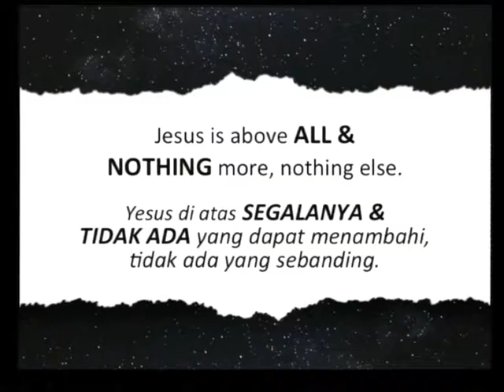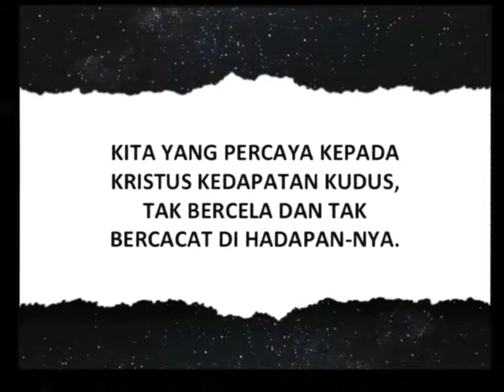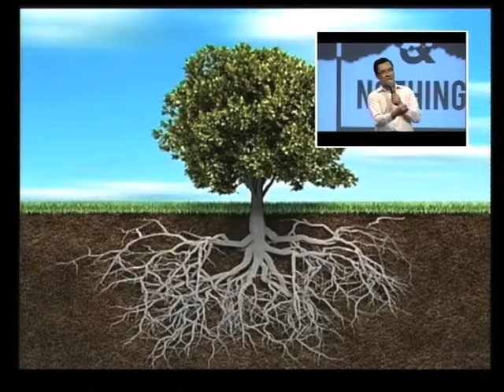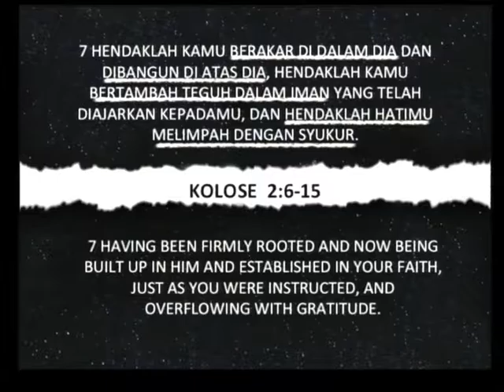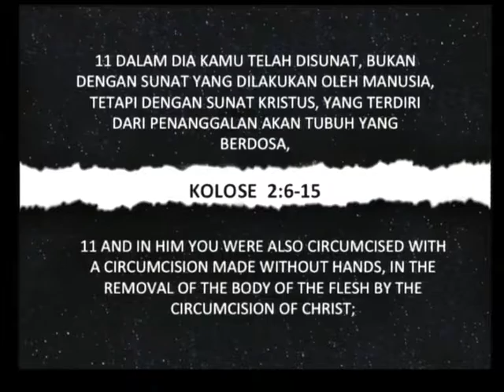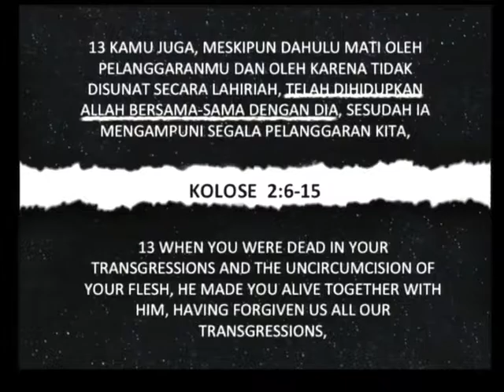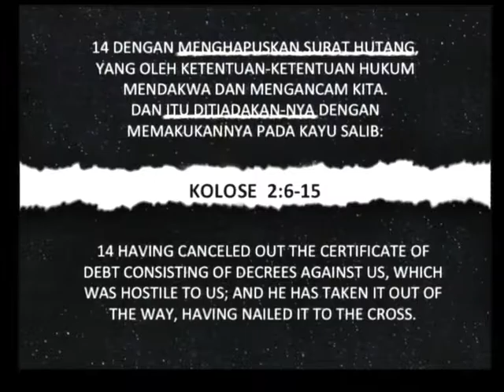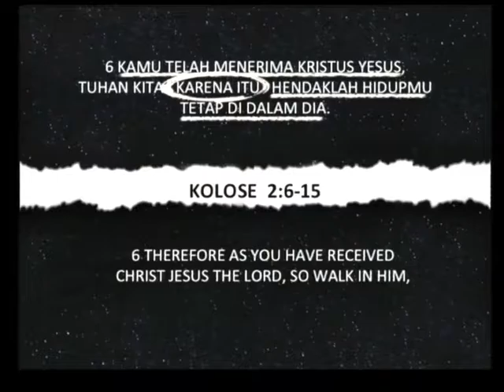The Fullness in Christ by Ps. Nurhayatna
MSI Surabaya Sunday Service 22.01.17